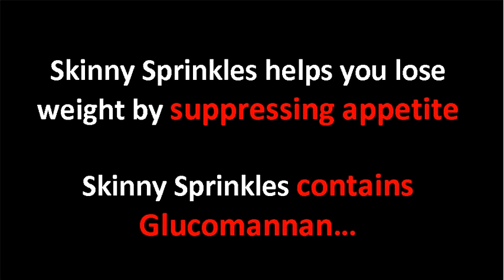Strawberry Flavored Weight Loss Drink - Skinny Sprinkles Reviews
Is Skinny Sprinkles Strawberry Flavored Weight Loss Drink for Women Good to Buy?

Are you looking for a good weight management drink flavored with strawberry? have you tried weight watchers Skinny Sprinkles Strawberry flavored weight loss drink for women? If you haven't, you need to go visit the link above after watching this Skinny Sprinkles review video.

There are lots of products to manage your weight you can buy both online and offline. But there are few things you also need to know about each and everyone of them before you buy. Same thing apply to Skinny Sprinkles weight loss energy drink. You ought to know the side effects, ingredients, how effective the product is, what people are saying about the product you want to purchase to help you reduce your body weight and keep them off for good.

If you're searching for the best Strawberry flavored weight loss drink for women that really work, you out to read few Skinny Sprinkles reviews before making up your mind to buy Skinny Sprinkles weight loss drink online. You can find answers to all the points stated above from the link provided above. Go check it out before you order Skinny Sprinkles drinks.

You can also find out more reviews about the most recommended Strawberry flavored weight loss drink for women, Skinny Sprinkles discount code from the website link above as well as from my YouTube channel